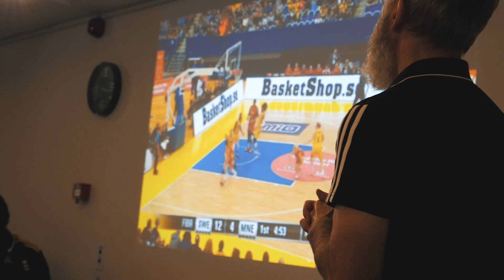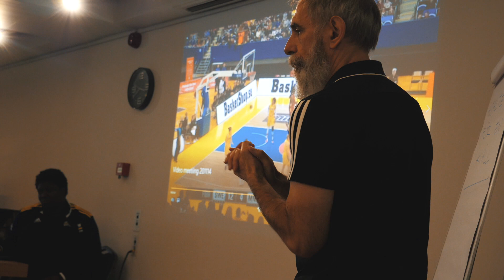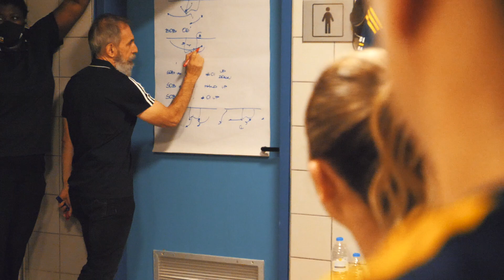Inside The Bubble: Episode 4 (Gametime) 📽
Följ med bakom kulisserna under EM-kvalet i vår mini-dokumentärserie InsideTheBubble, där vi följer med seniorlandslagen när de ska spela EM-kvalmatcher i FIBA-bubblan.

I det fjärde avsnittet är det matchdags mot Israel för damlandslaget, och du får exklusivt följa med in i omklädningsrummet och se all action från courtside under matchen.

Följ Svensk Basket överallt! 🇸🇪🏀